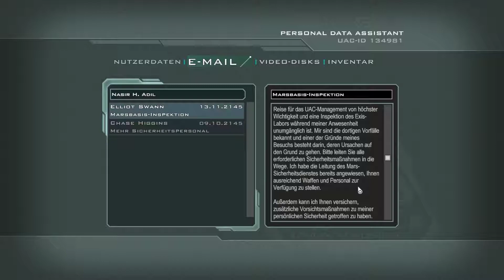Let's Play Doom 3: The Lost Mission #5 [German/HD+] Big Shotgun Is Watching You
Reinschauen ­­
Wir sind kurz davor Dr. Meyers im Exis Labor zu erreichen. Das heißt die Teleportation an einen altbekannten, sehr heißen Ort wartet wohl auf uns. Vor unserem Treffen mit dem Doktor steht noch ein Sicherheitscheck an...
Hier geht's zum Spiel im Steam Store, kauft es euch wenns euch gefällt
Zusatztags:
let's play doom 3
let's play doom
let's play doom 3 bfg
let's play doom 3 bfg deutsch
let's play doom 2
let's play doom 2 german
let's play doom german
let's play doom 4
let's play doom 1
doom 3 bfg edition lets play
doom 4
doom 3
doom metal
doom bots
doom 2
doom trailer german
doom 4 gameplay
doom soundtrack
doom 1
doom bots of doom level 5
doom 3 ps3
doom 3 songs
doom 3 speedrun
doom 3 bfg edition gameplay german
doom 3 gameplay
doom 3 trailer
doom 3 bfg
doom 3 theme
doom 3 soundtrack
doom 4 beta gameplay
doom 4 lets play
doom 4 teaser
doom 4 songs
doom 4 trailer german
doom 4 gameplay german
doom 4 gameplay trailer
doom 4 gameplay quakecon
doom 4 gameplay pc
doom 4 gameplay 2014
doom 4 gameplay pc part 1
doom 3 monsters
doom 2 monsters
all doom monsters
doom monsters